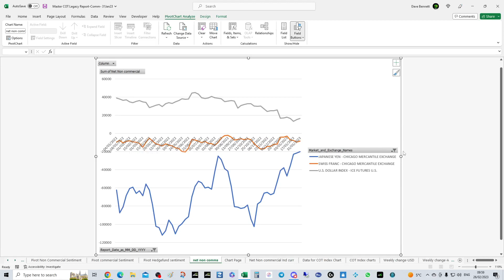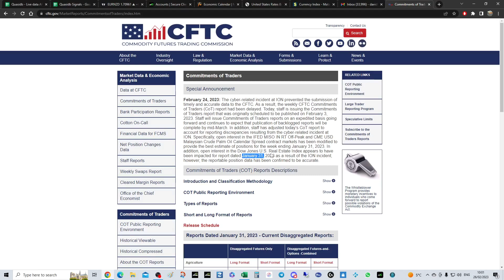🏦 COT data analysis for the week ahead - Feb 26th 2023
Net Non-Commercials Commitment of Traders' Report for the week ahead